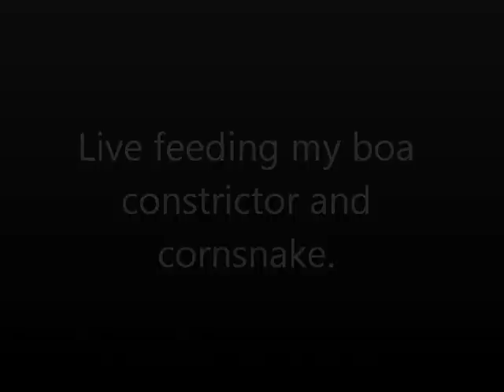live feeding my boa constrictor and cornsnake.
livefeeding a rat and mouse to my boa constrictor(hypo) and my cornsnake(amel h lava)levend voeren van mijn boa en rattenslang